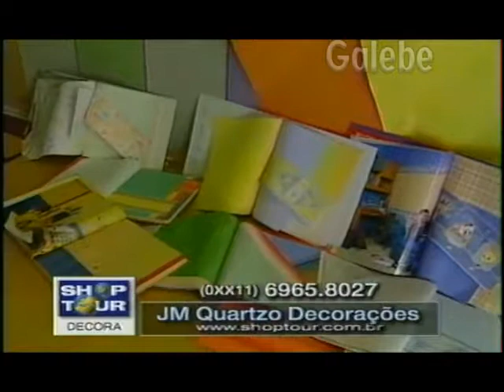JM QUARTZO DECORAÇÕES MÔNICA FALCON GALEBE 06 08 1999